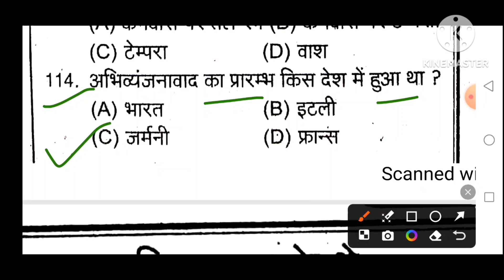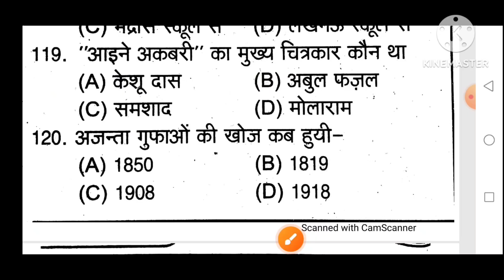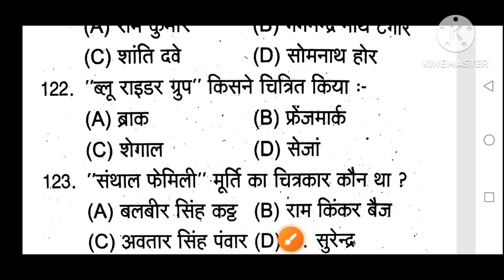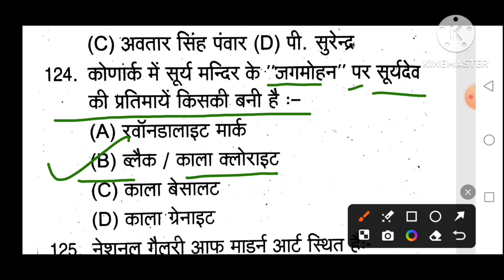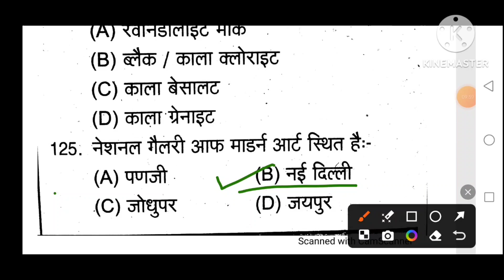TGT PGT ART practice set 2024 .Exam .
TGT PGT ART practice set 2024 Exam.Part-107